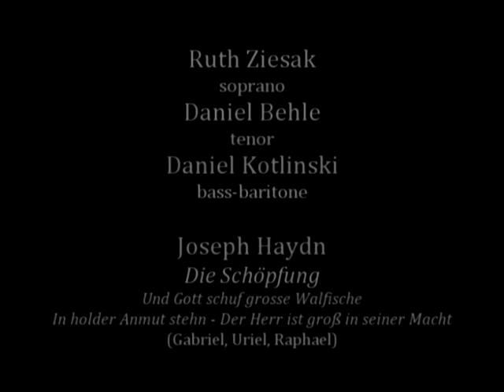Ruth Ziesak, Daniel Behle, Daniel Kotlinski - Die Schopfung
Ruth Ziesak - soprano
Daniel Behle - tenor
Daniel Kotlinski - bass-baritone

Joseph Haydn
Die Schöpfung
Und Gott schuf grosse Walfische
In holder Anmut stehn - Der Herr ist groß in seiner Macht
(Gabriel, Uriel, Raphael)

Jiří Bělohlávek - conductor

(LIVE from Prague)
2014